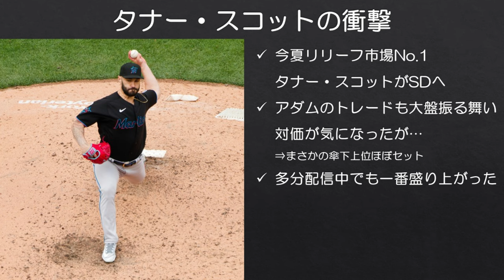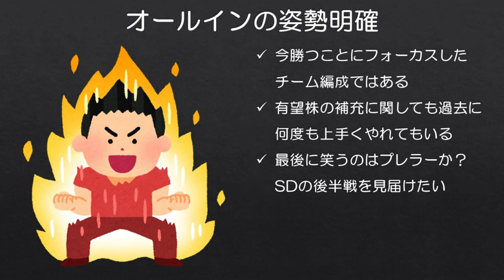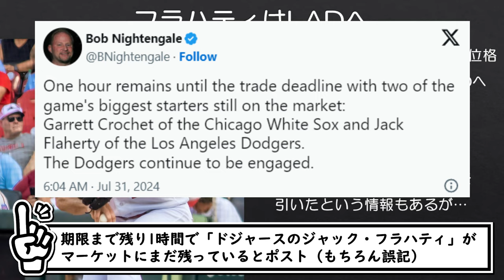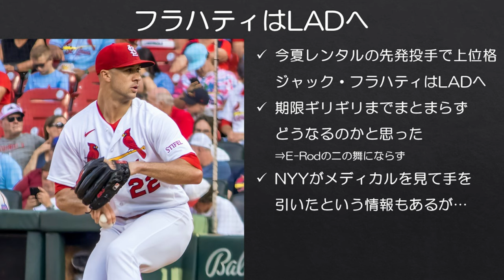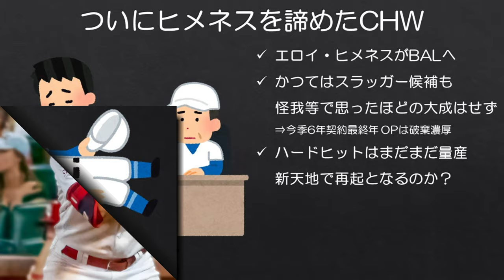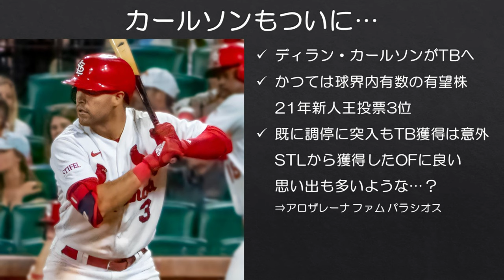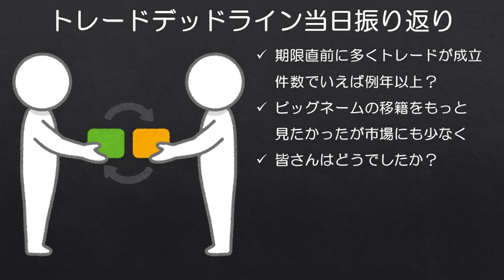【MLB】パドレスの衝撃が強すぎたトレードデッドライン当日を振り返る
スコットのトレードがやはり一番の盛り上がりだったでしょう。さすがはパドレスです。